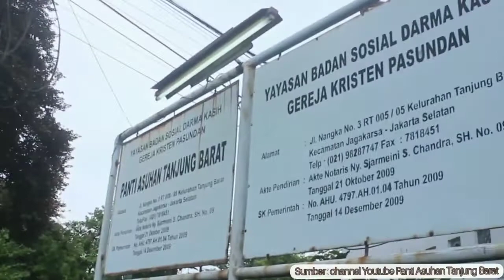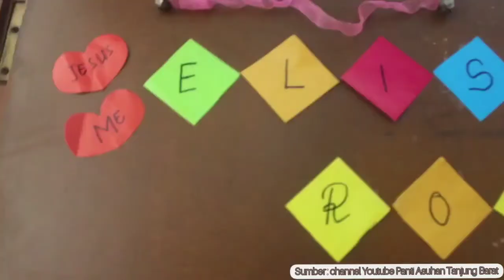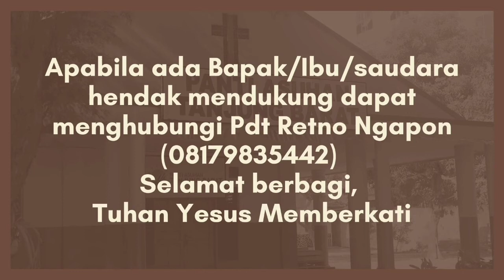Gembala Menyapa : Pdt. Sains Pieter Surlia S.Si - Mengenal PASTA lebih Dekat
Anda mempunyai pertanyaan ? Hubungi Kami :
Call Center : (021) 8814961 - GKP Jemaat Bekasi